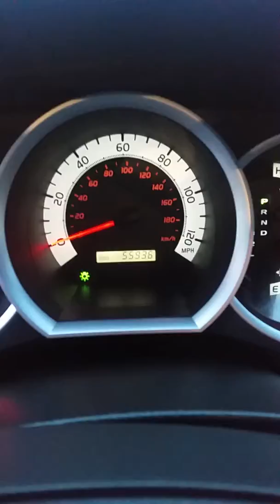toyota tacoma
2012 toyota tacoma 55k